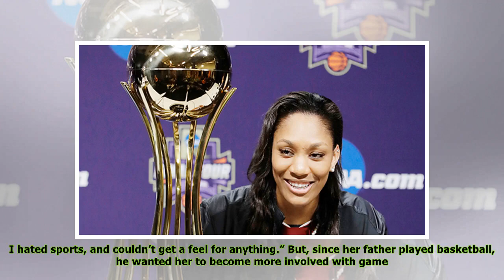WNBA: A’ja Wilson Reveals How She Went From ‘Hating Sports’ To Being Drafted No. 1 Overall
title}
A new era of basketball players entered the WNBA when the draft took place in New York City at Nike Headquarters on April 12. Ahead of the big night — where 12 collegiate players were selected to play...